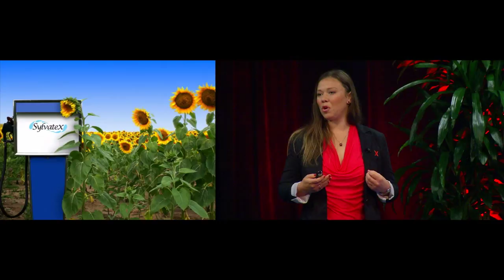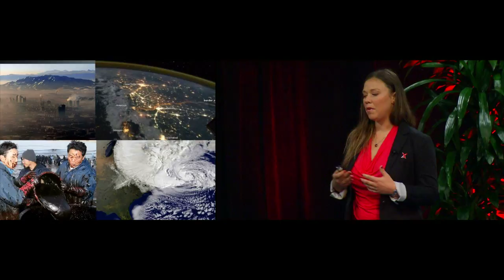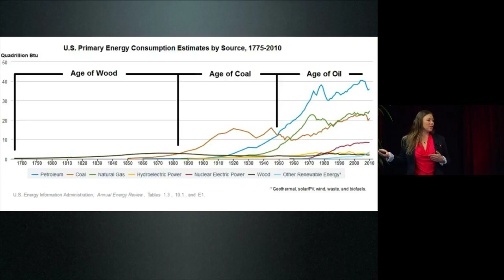Virginia Klausmeier at TEDxBayArea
Virginia, CEO of Sylvatex,  has been involved with the development of the company's microemulsion technology since 2000.  She assisted the founding chemist, late Dr. William Klausmeier, in laboratory testing and helped to develop the intellectual property portfolio.

Over the last few months, Virginia has engaged with the thought leaders of the petroleum industry and solidified a strong network of experts that support the technology and company market focus. Prior to this venture she managed the new development ideas for a Fortune 500 medical device company and led the US clinical and biomechanical research. Sylvatex has won numerous awards at industry conferences and venture funding competitions, including Silicon Valley LAUNCH and PortTechLA, as well as funding and support through Greenstart accelerator program.

Virginia earned her B.S in Chemistry and Physiology and M.S. in Biomechanics at the University of Oregon and is also active in Astia, Silicon Valley Leadership Group and San Francisco's Biofuel Task force. Virginia was recently featured as one of the "Top 10 women in biofuels" and has recently been selected along with a small number of other female CEOs to be mentored by Sen. Feinstein.